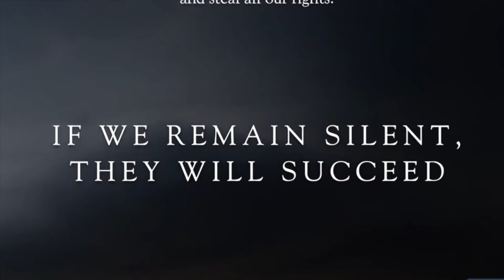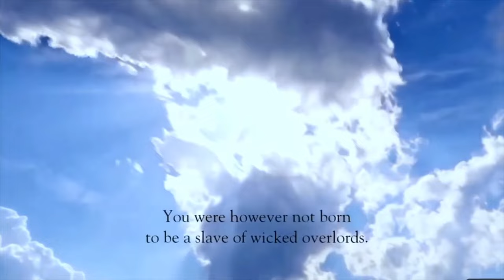ARCHBISHOP CARLO MARIA VIGANO GIVES THE WORLD A WARNING ,MUST LISTEN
WELCOME TO PIKA CHEW CHANNEL
DAILY MASS READING AND HOMILY WITH DIFFERENT PRIEST

DAILY T.V. MASS
CATHOLIC SANCTUARY
EWTN

Priestlyconsecration.com

HAIL MARY
HAIL MARY Full of Grace, The Lord is with thee. Blessed art thou among women, and blessed is the fruit of thy womb, Jesus. Holy Mary, Mother of God, pray for us sinners now, and at the hour of our death.
Amen.

Amen. “

Amen
Amen

Hail Mary

Glory be